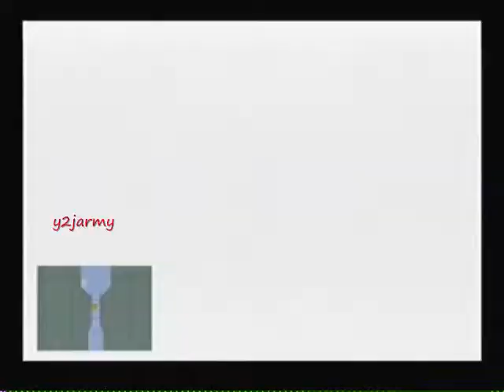final fantasy X walkthrough part 102